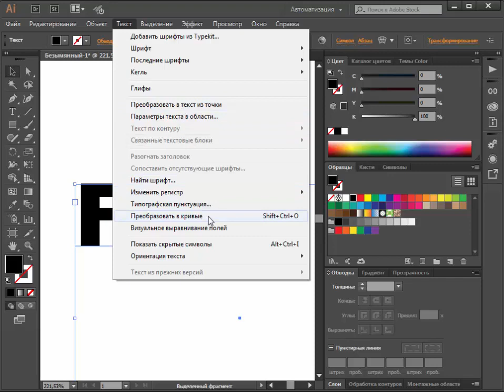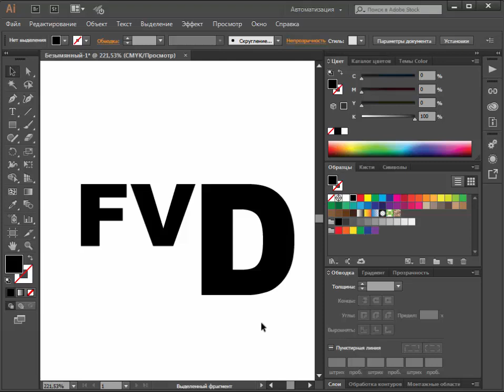Лайфхак 3 - Нужен текст в кривых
Вы отдаете файл на печать, скажем принт и тут фраза «Текст должен быть в кривых»
Эммм…
Все просто, есть шрифты, которые по умолчанию установлены на компьютере или которые вы загрузили дополнительно. При передаче файла другому человеку на другой компьютер, шрифт может не открыться и ваш текст отразиться некорректно. Тогда нужно передавать документ + файл шрифта, но это излишние сложности, если не подразумевается дальнейшая работа и изменения.
Поэтому, когда файл утвержден и готов, текст переводят в кривые, т.е. из шрифта он превращается в векторный объект и начинает читаться на любом компьютере корректно.
Помимо этого переведенный в кривые текст можно масштабировать, не боясь при этом искажений.
!Обратите внимание, что переведенный в кривые текст, редактировать, как текст не получится. Это финальное действие, которое выполняется, когда все уже готово!